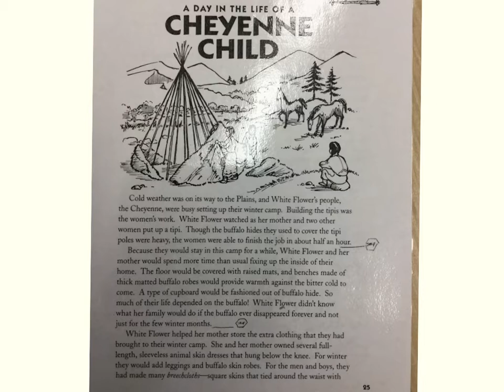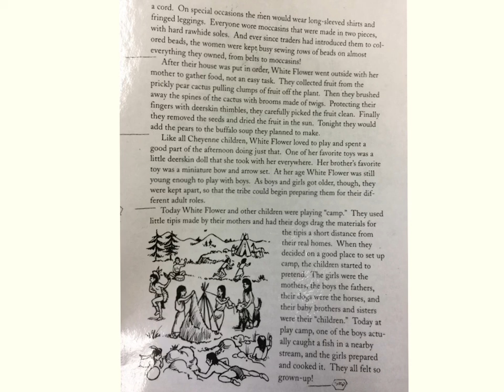A Day in the Life of a Cheyenne Child